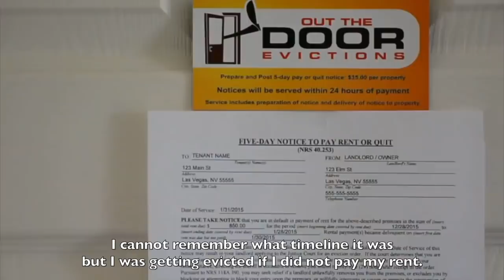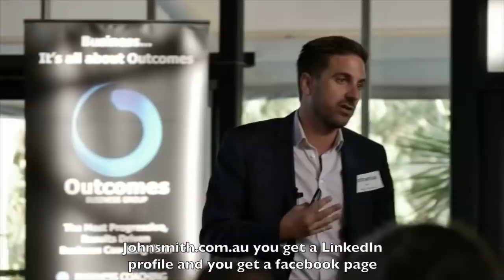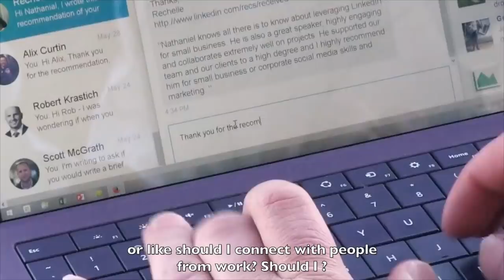How I Started My Business with Nothing (and Made $15,000!)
I remember the day I got up and left. I quit my job, bills were stacking up and I was dead broke.

To make matters worse, that night my landlord served an eviction notice on me. As the sun went down I went to turn on the lights and... the power had been cut off.

That was a tough night.

I felt like I had tried everything, but no matter what I tried I wasn't getting results.

I could've easily thrown in the towel at that point. What caused me to change my life? It's simple really, I just got fed up.

That night I made a decision and the decision was this; not to settle. Not to settle for less than I can be, less than I can give and anything less than who I am destined to be.

I connected 2 extension cords and ran them down to a power socket in the stairway to plug in a desk lamp.

Under that lamp, I wrote a business plan and entitled it 'Bibby Consulting Group'. When the clock hit 8am I hit the phones.

I had no website, no business cards, no track record and by 6pm that day I had closed $15K in sales. I haven't had a "job" since and I LOVE what I do.

Sometimes in life we either need inspiration or desperation. I guess I needed desperation and I'm so grateful that I got it. ..

With over 13 years of Digital Marketing experience, Nathanial has helped 10,000+ businesses gain a competitive edge through effective business growth strategies.

Your comments are invaluable,, let us know what you like/dislike and want to see in future videos.

📈 #1 LinkedIn Course

At Bibby, our LinkedIn marketing services include:

- Profile Writing & SEO
- Done-for-You Lead Generation
- Content Creation & Management
- Coaching & Sales Team Training